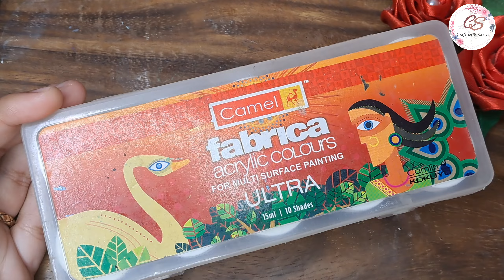Diwali Special Candle Holder Making || How to Make a Candle Holder at Home Easily ❤️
Stay tuned with us for more DIY Videos Hope you all like this Video If you like this Video So Please do like share and SUBSCRIBE the channel and leave a comment bellow

Your Quarries